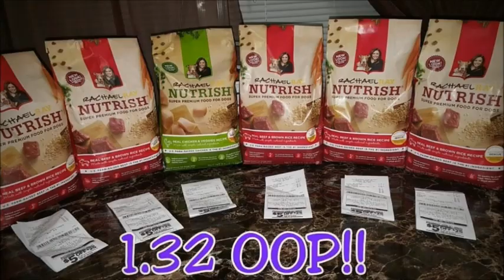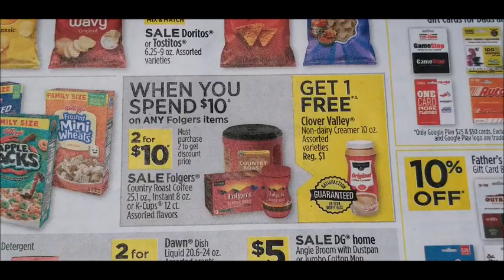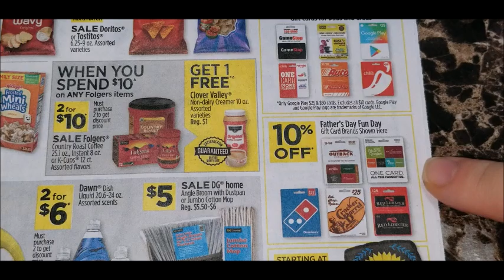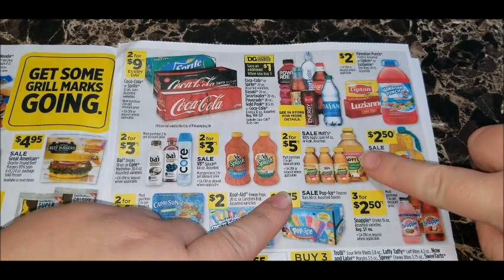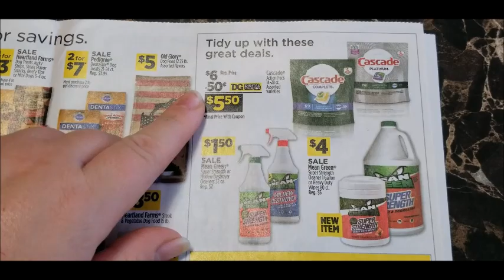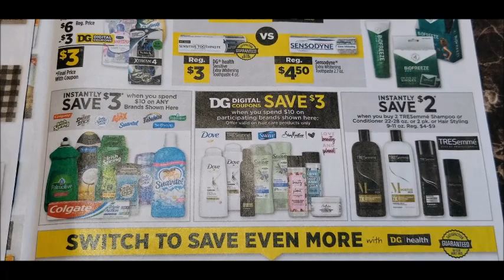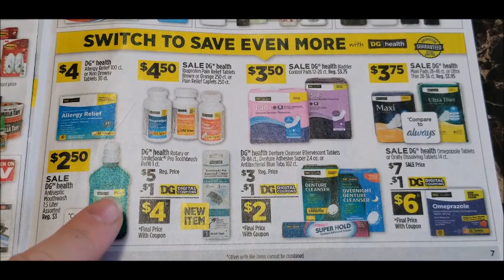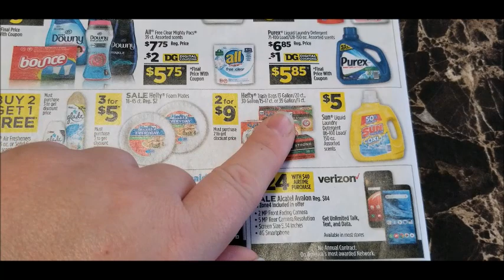6/14 - 6/20 Sale Ad Preview !! Dollar General Early Ad Preview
Dollar General Sale Ad Preview for June 14 - June 20, 2020.

Thank you so much for taking the time to view my Channel.